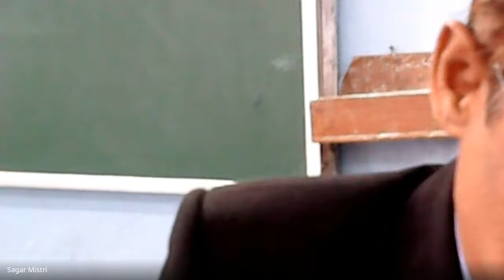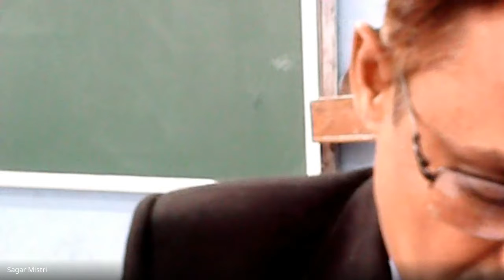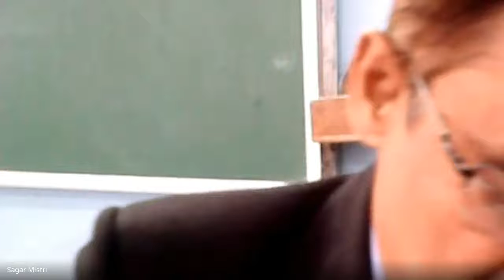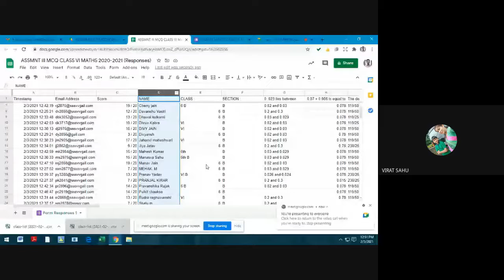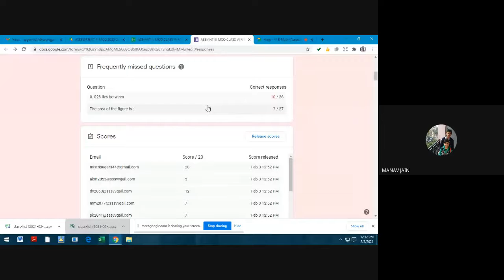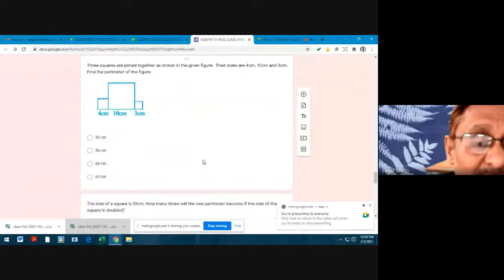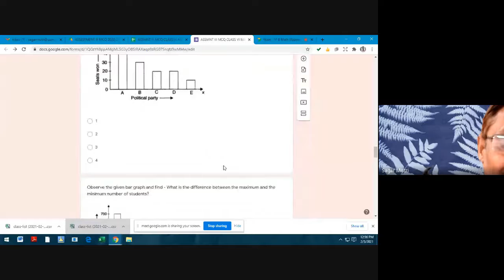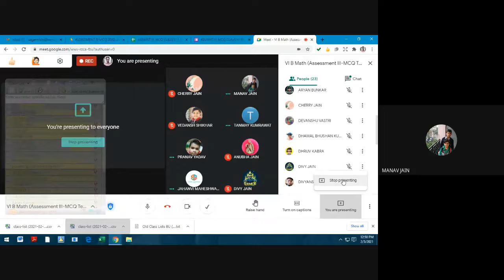VI B Math (Assessment III-MCQ Test) (2021-02-03 at 22:46 GMT-8)